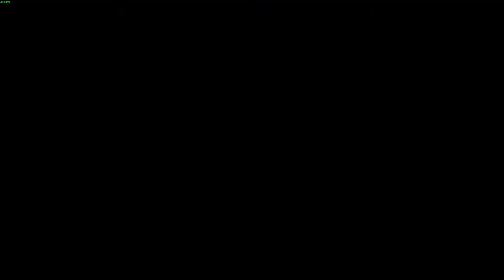War Thunder Ar 234 B-2 but i used booster